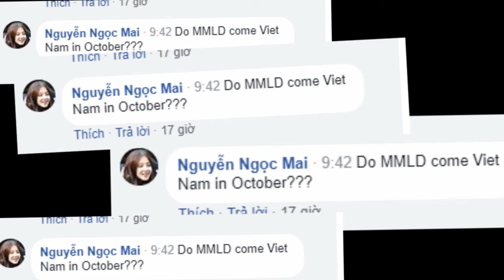[FUNS] [180508] My momment when Nancy Momoland read up my comment